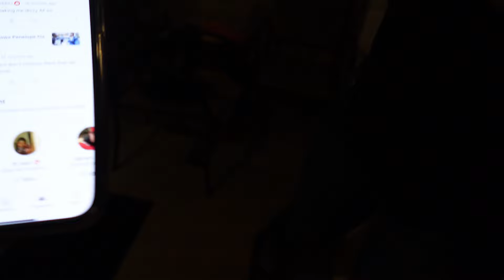Street Interview, 21 yr old Marley G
street interview